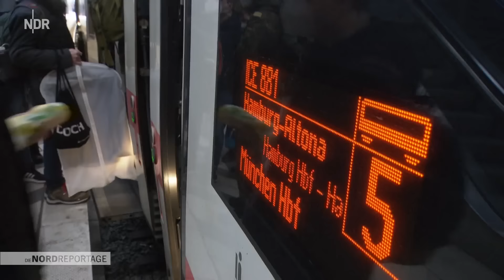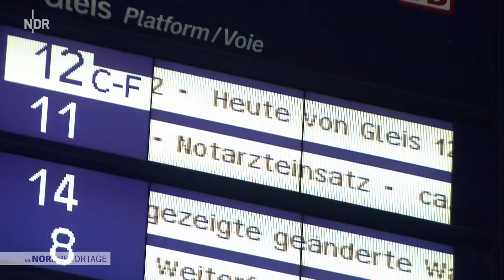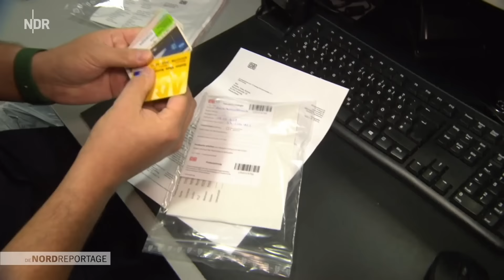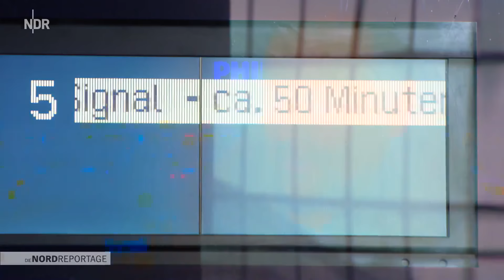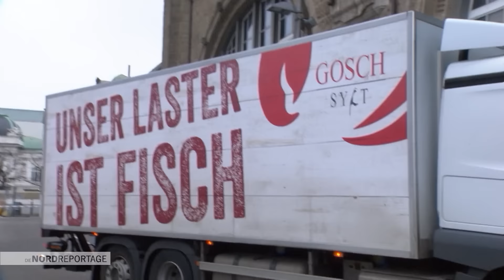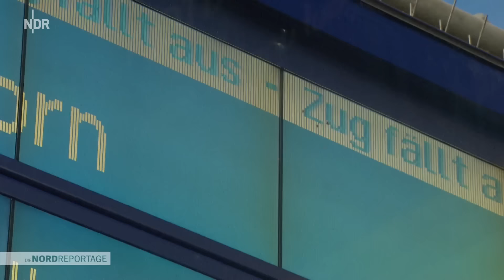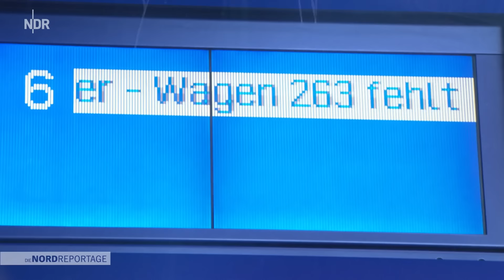500.000 Menschen täglich | Die Nordreportage | NDR Doku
550.000 Menschen nutzen den Hamburger Hauptbahnhof: pro Tag! Manche reisen nur ab oder kommen an, andere stranden und brauchen Hilfe, kaufen schnell ein oder trinken einen Kaffee. Der Hauptbahnhof ist eine kleine Stadt zwischen Küssen, Koffern und Kanaillen mit Geschäften, Auskunfts- und Fundbüro, Stellwerk und Sicherheitsbeamten, Bahnhofsmission und Bundespolizei.

Freitagabend: An der Treppe vor dem ICE-Bahnsteig 13 fallen sich zwei Liebende in die Arme, die sich eine Woche lang nicht gesehen haben, weil er in Köln und sie in Hamburg arbeitet. Vor der Auskunft drängen sich wütende Menschen, weil ihr Zug ausgefallen ist und sie nicht wissen, wie es jetzt weitergeht. Bundespolizisten setzen Drogendealer und Taschendiebe fest, der Mobilitätsdienst hilft einer alten Dame beim Umsteigen, ein Geschäftsmann kauft noch schnell vor der Heimfahrt einen Blumenstrauß für seine Frau und ein Stofftier für sein Kind, immer mit besorgtem Blick auf die Zeiger der Bahnhofsuhr. Andere Reisende verdrücken noch schnell einen Döner oder Pannfisch, Franzbrötchen oder Bratwurst.

Aus den Lautsprechern meldet sich eine Frauenstimme aus dem Stellwerk: Der Zug nach Zürich fährt heute nicht auf Gleis zwölf, sondern auf Gleis acht ab. Und sofort setzt sich eine Karawane mit Kindern und Koffern in Gang. Treppe hoch, Treppe runter, schimpfend, völlig außer Atem. Oben im Stellwerk behält die Diensthabende die Nerven: noch mehr Züge müssen umgeleitet, Verspätungen angesagt, Zugausfälle verkündet werden. Im Fundbüro wird ein riesiger rosa Koffer abgegeben, wobei sich jeder fragt, wie man so ein Stück vergessen kann.

Nur nachts, da wird es ruhiger, wenn eine Putztruppe die Wandelhalle schrubbt, ein Lkw morgens um 4.00 Uhr die Morgenzeitungen bringt, ein anderer Lieferant um 5.00 Uhr frische Blumen vom Großmarkt, um 5.30 Uhr kommen wunderbar nach Zimt duftende Franzbrötchen. Um 6.00 Uhr geht es pünktlich wieder los, wenn sich eine lange Schlange vor dem Kaffeestand bildet und aus dem Lautsprecher dröhnt, dass heute der Zug in umgekehrter Wagenreihe fährt.

"Die Nordreportage": Ein Einblick in den ganz normalen Wahnsinn im Hamburger Hauptbahnhof.

Erstausstrahlung: 8. März 2023